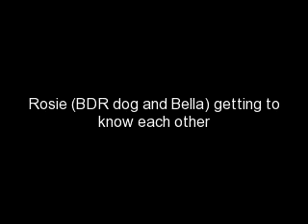BDR Rosie finds a home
Great Dane,  Rosie, meets her new family at Big Dog Rescue